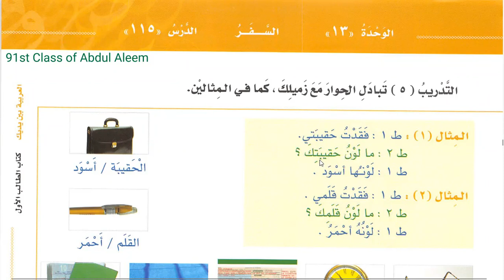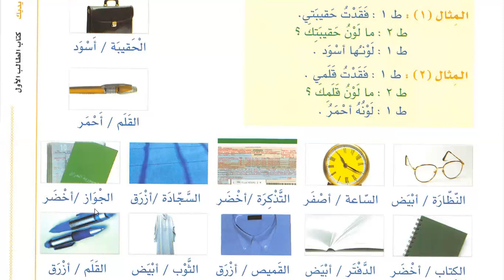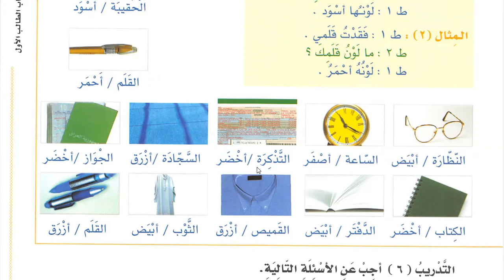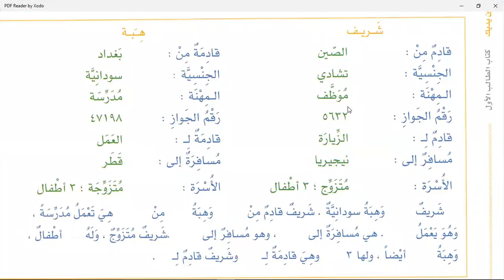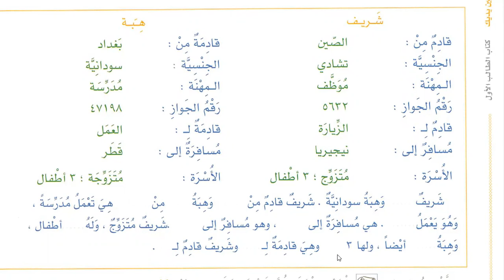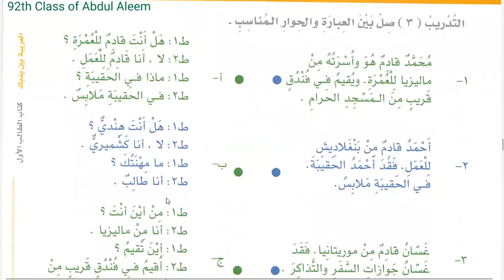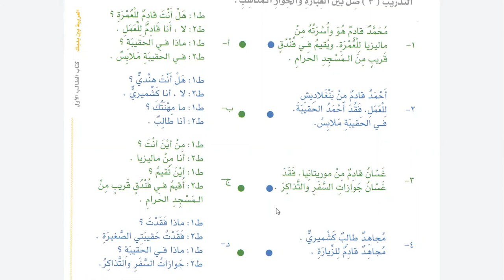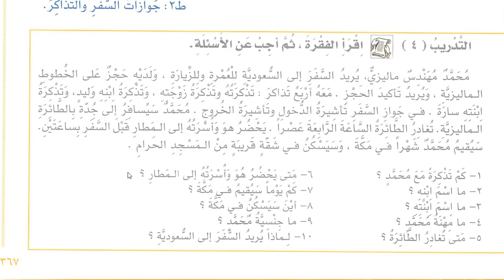Class 99 | Lesson 115 of Al Arabiyyahtu Bayna Yadayk Book 1 Part 2 in English | Learn Arabic Online